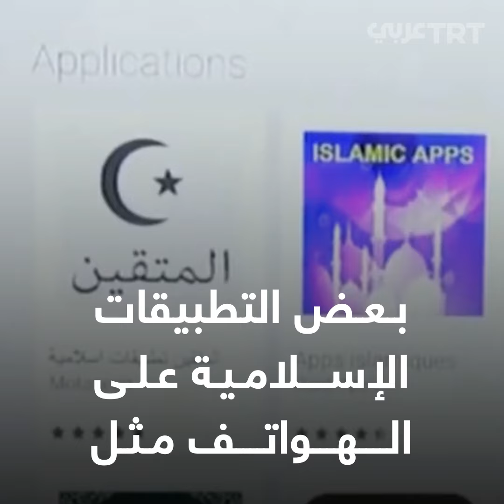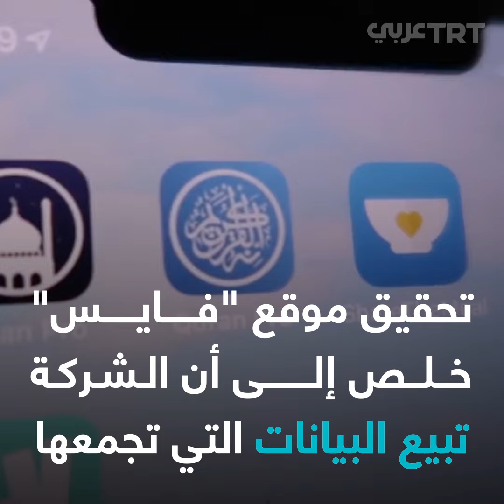كيف يتجسّس الجيش الأمريكي على المسلمين حول العالم؟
كيف يتجسّس الجيش الأمريكي على المسلمين من خلال تطبيقات القرآن والصلاة والقبلة؟ إليكم التفاصيل